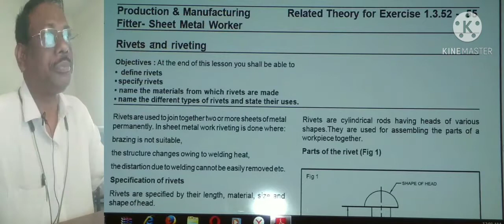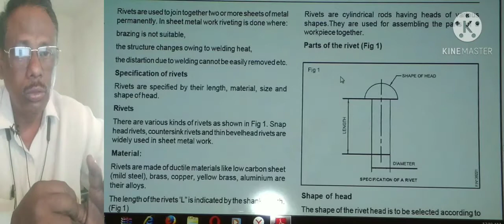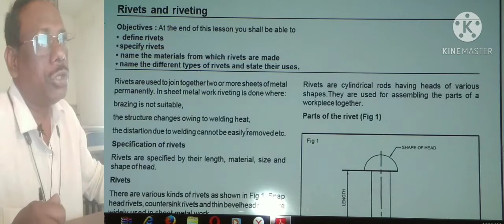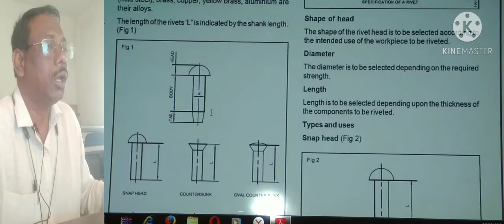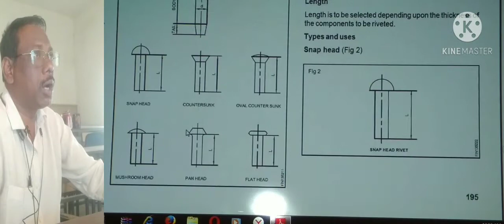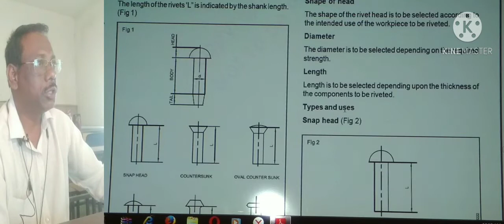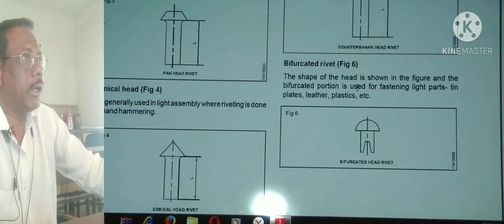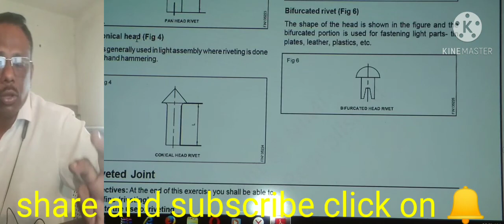ITI FITTER TRADE THEORY CLASS REFFING FROM BHARAT SKILLS APP LESSON :-RIVETS AND RIVETING